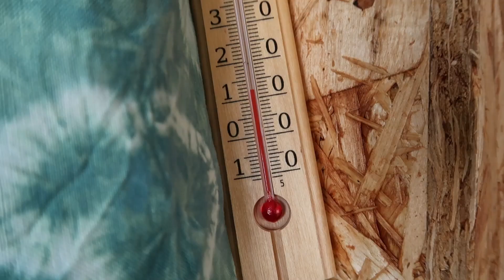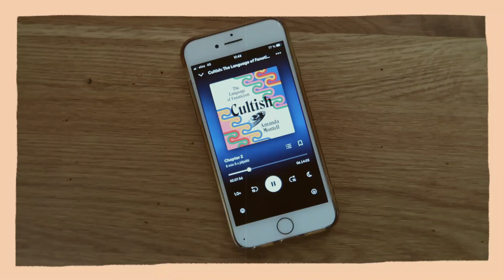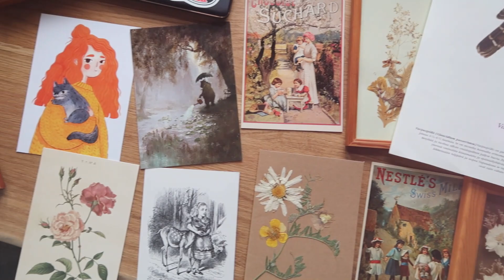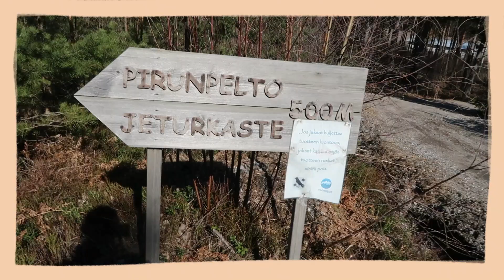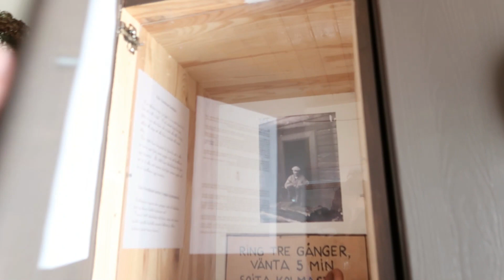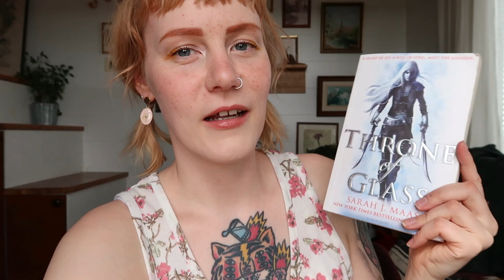Finnish spring at the countryside - vlog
Hello friends! I hope you are all well. I haven't posted a video for a while so I put together some moments from March to the end of April. So here is a vlog covering about a month of my life this spring. :)

Hello, my name is Tiia! I am currently 30 years old and I live in Finland. I started my youtube channel when I built my tiny house on wheels. Now I film the life I have in my tiny house and it can include videos about crafts, art, books and overall slow living in the countryside. I also make videos about my van project and when it's done, about my hippie soul travel experiences!

📽 e q u i p m e n t  &  e d i t i n g